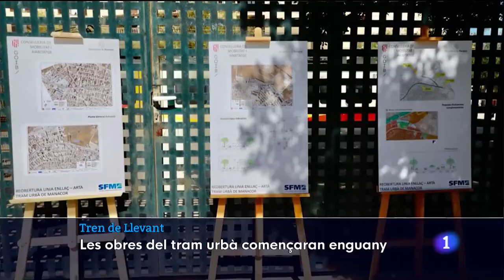Acord per a la represa del tren de Llevant. Manacor, 16 03 2023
Presentat el projecte del tram urbà del tren de Llevant que passarà per Manacor. Declaracions de la presidenta Francina Armengol.
Imatges de RTVE IB